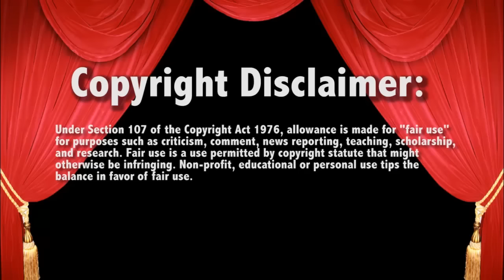WWE Raw 1/23/16 Nia Jax vs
★NEW★ Instagram ► lugemaniac